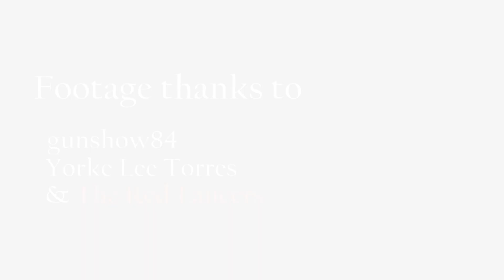Strength and Honor - MechWarrior Online Solaris 7 Trailer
A trailer styled music video for MWO Solaris 7. Music is from the Gladiator OST - Strength and Honor.